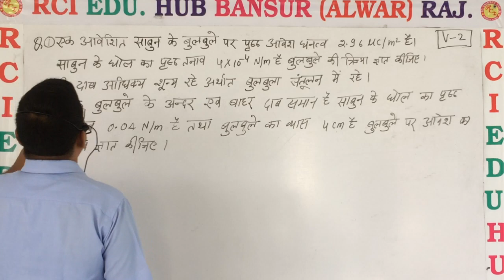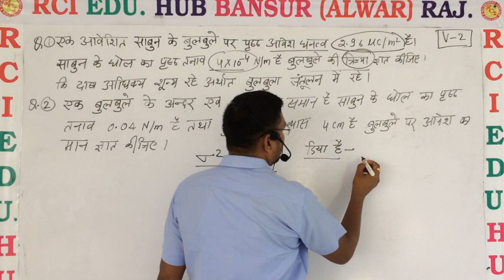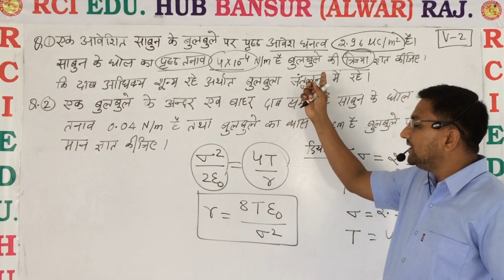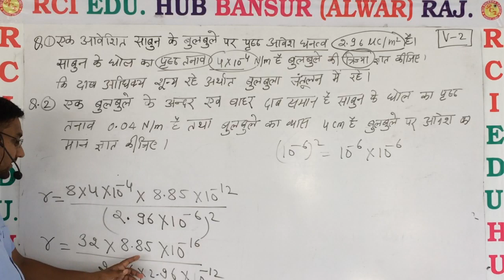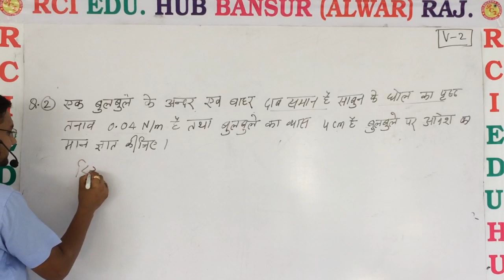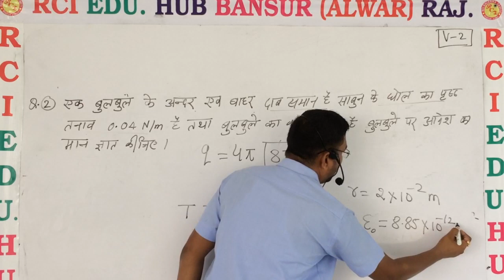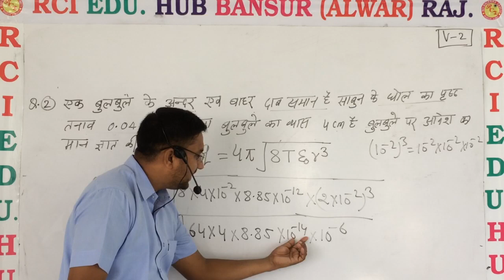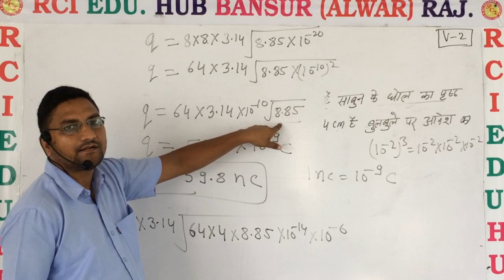Aaveshit sabun ke Bulbule llRci Edu. Hub Bansur Alwar Raj. ll By Ravi Sir